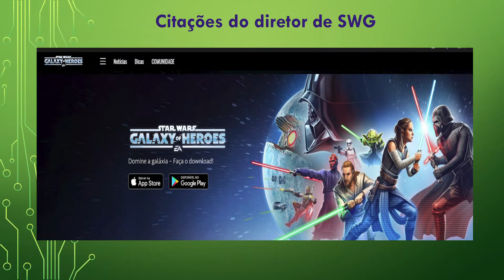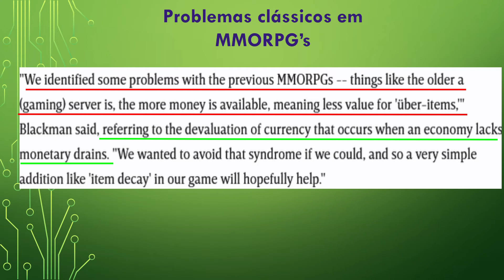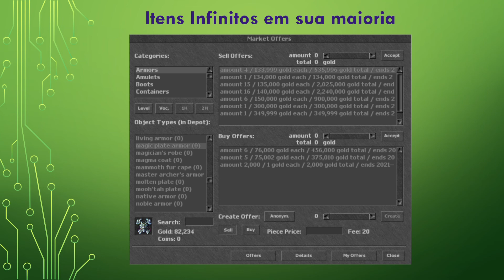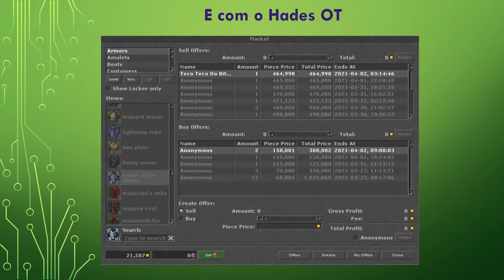O Sistema Econômico de Ravendawn # 2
Ravendawn é um jogo MMORPG inspirado na temática do Tibia que tem sido o hype de muitos players do gênero.

Nessa série de vídeos vamos expandir o conteúdo de um blog nosso: Aranea Science no medium.

Falando com mais detalhes e de outros pontos de vista sobre o sistema econômicos de outros MMORPG e o que sabemos até agora sobre o Ravendawn.

Link para a beta: ravendawn.online/pt